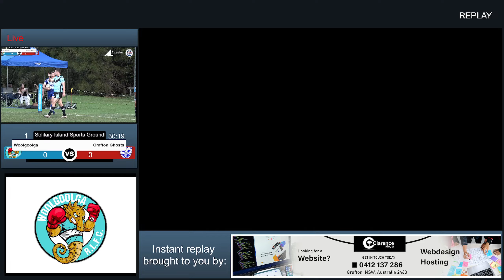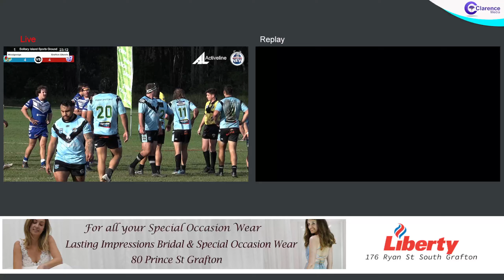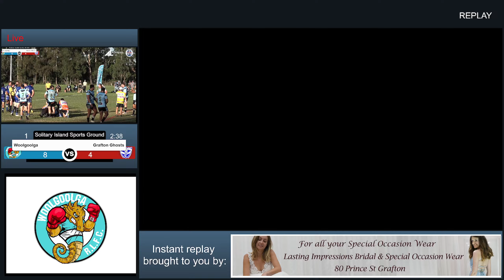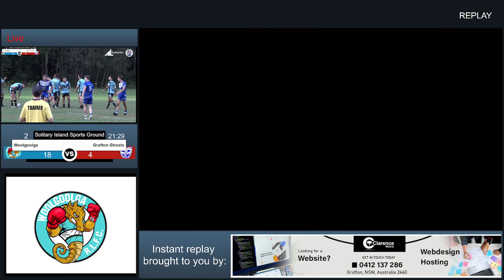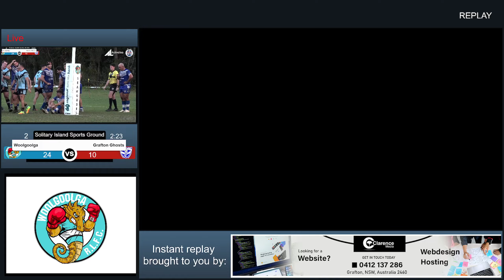First Grade Woolgoolga VS Grafton Ghosts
Tooheys New Group 2 First Grade 2024
Woolgoolga Rugby League Club
Woolgoolga - VS - Grafton Ghosts
Grafton, Ghosts, Woolgoolga, Rugby League Club